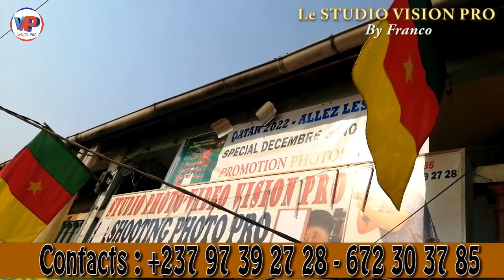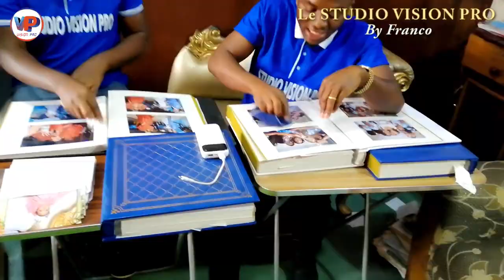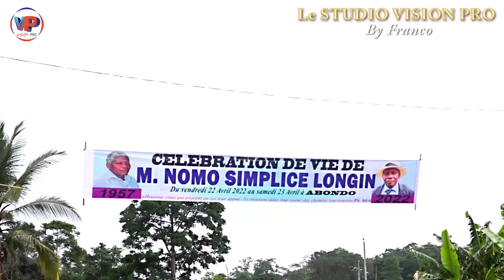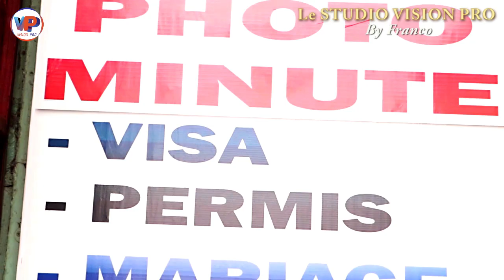Ecoutez la Vidéo en intégralité pour comprendre